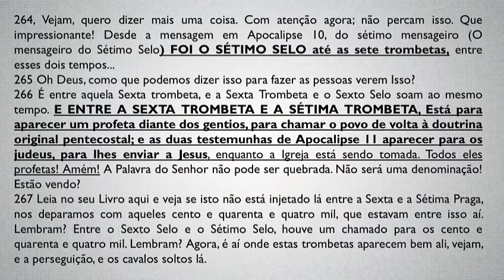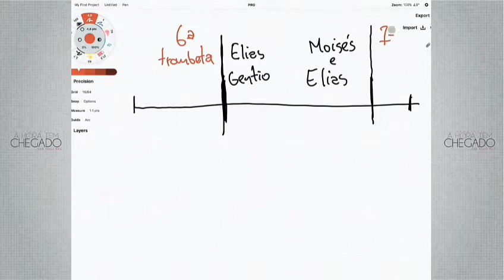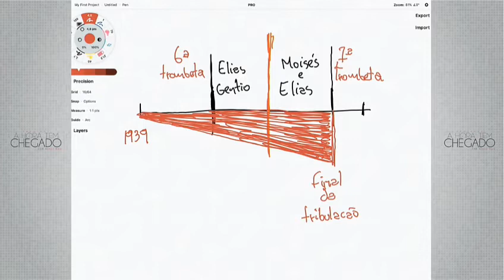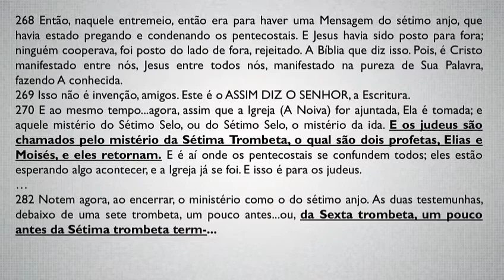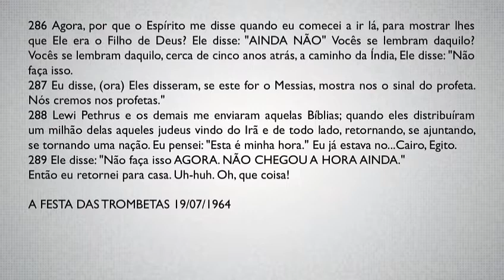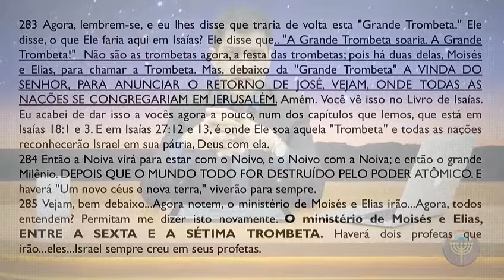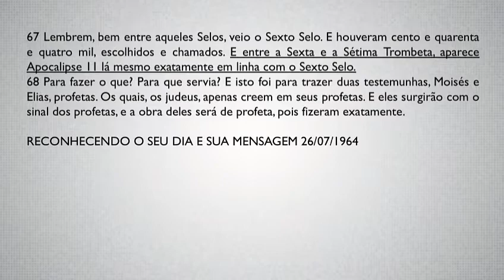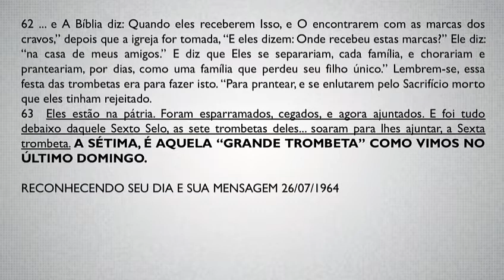UM PROFETA GENTIO E AS DUAS TESTEMUNHAS ENTRE A SEXTA E A SÉTIMA TROMBETA - IR. NEVILE MAIA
☎️ Telefone:
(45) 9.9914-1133